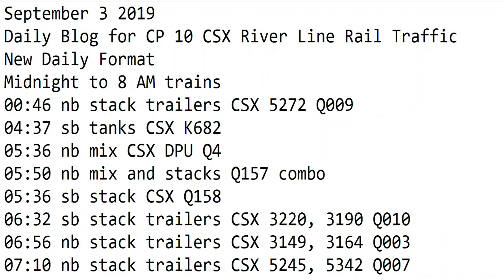September 3 2019 Trains Midnight to 8 am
00:46 nb stack trailers CSX 5272 Q009
04:37 sb tanks CSX K682
05:36 nb mix CSX DPU Q4
05:50 nb mix and stacks Q157 combo
05:36 sb stack CSX Q158
06:32 sb stack trailers CSX 3220, 3190 Q010
06:56 nb stack trailers CSX 3149, 3164 Q003
07:10 nb stack trailers CSX 5245, 5342 Q007